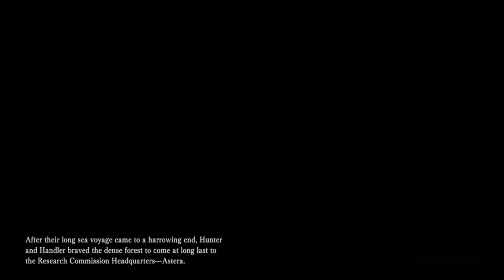monsterhunterworld - Monster Hunter World